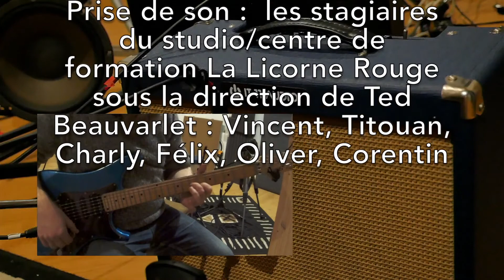IT-11 Audio Fullertone Reverb Amp "Romantic"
David Millemann w/ Vigier guitar
Studio La Licorne Rouge
IT-11 Audio Fullertone